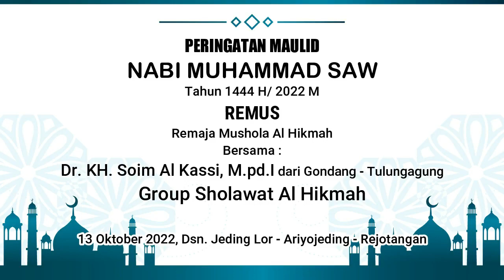4 Desember 2022(3)